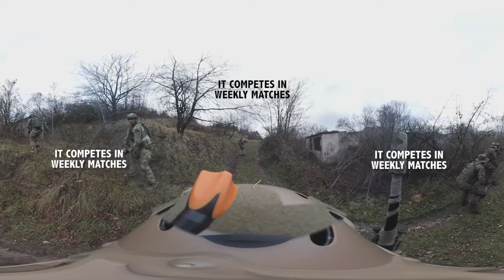The Quint | 360° View: Former Bosnian Battlefield Comes Alive With War Games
An airsoft team in Bosnia geared up for battle on the hills of Zmajevac. This team, known as ‘Fortress’, is one of the ten competitive airsoft clubs that compete in the Zenica district of Bosnia.
On November 21, 2016, members of Fortress assembled on the location to train for their competitive matches, which occur weekly. These tactoral drills are to ensure that the members stay fit and combat-ready.